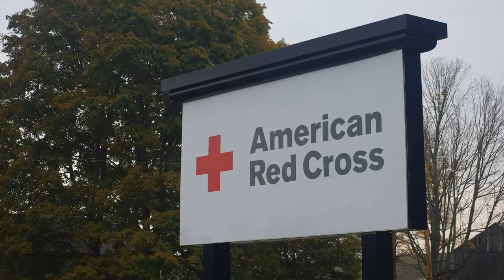Red Cross Relocation Video Package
Video package made for Orbit TV.

My roles in the making of this video: Voice work recorded in Adobe Audition and video edited in Adobe Premiere Pro.